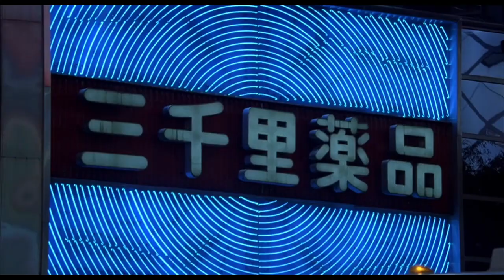Les AMOURS perdus (Original)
Chanson écrite le 31 janvier 2023...
Vidéos : Out of Rosenheim by Percy Adlon et Lost in Translation by Sofia Coppola.